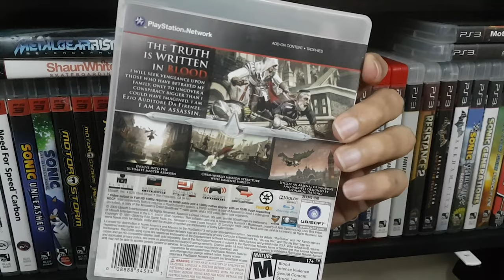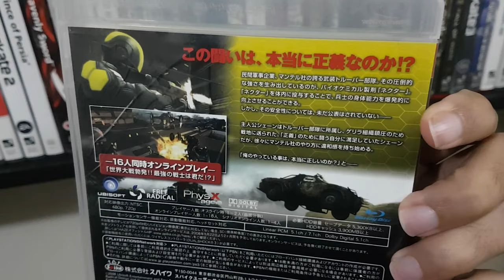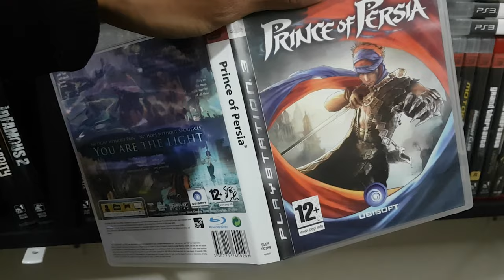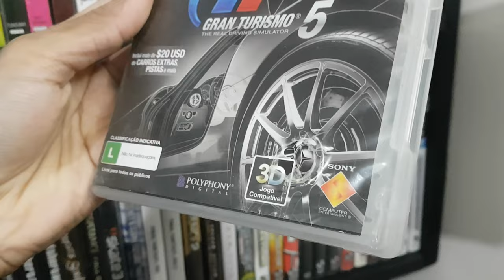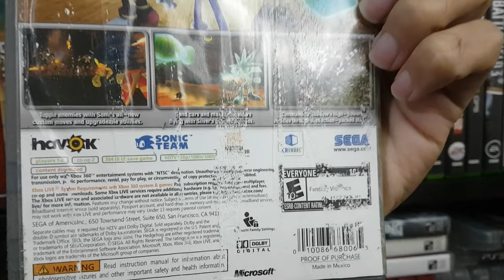Erros que cometi ao comprar jogos mídia física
00:00 - Introdução
00:58 - Erro número um
04:10 - Erro número dois
08:15 - Erro número três